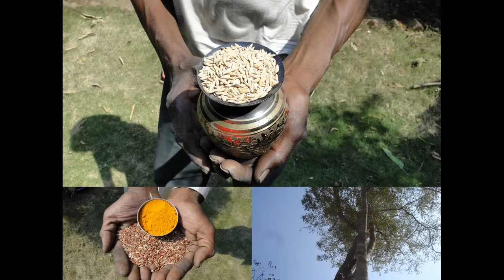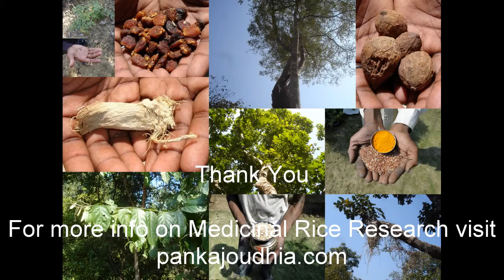Medicinal Rice P5A Formulations for Limnophyton Overdose: Pankaj Oudhia's Medicinal Plant Database